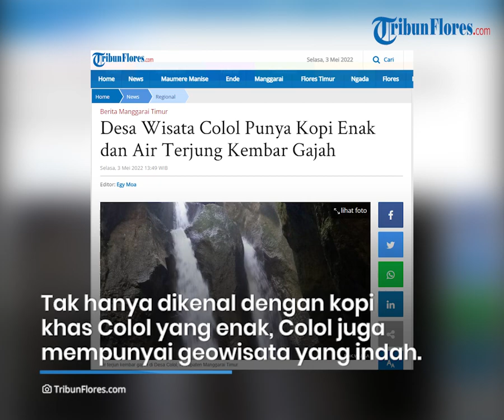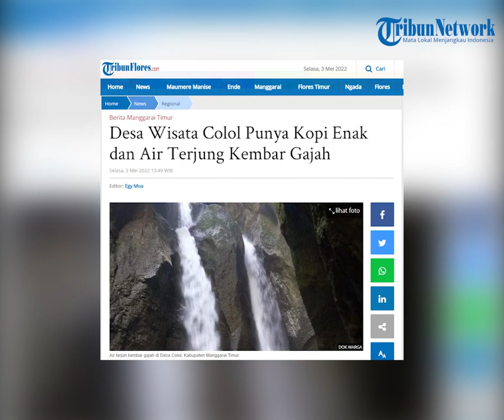Desa Wisata Colol Punya Kopi Enak dan Air Terjung Kembar Gajah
TRIBUNFLORES.COM, BORONG-Desa Wisata Colol, Kabupaten Manggarai Timur, Pulau Flores  tak hanya dikenal dengan kopi Colol yang terkenal enak. Disana juga tersimpan daya tarik geowisata di sungai Wae Nunung yang melintasi wilayah desa itu.

Daya tarik utama geowisata Wae Nunung  salah satunya air terjun Cunca Tenda yang sering juga disebut Air Terjun Kembar Gajah (Elephant Twinn Waterfall). Disebut air terjun Kembar Gajah karena terdapat dua air terjun yang mengapit bebatuan dengan bentuk mirip belalai gajah.

Artikel ini telah tayang di Tribunflores.com dengan judul Desa Wisata Colol Punya Kopi Enak dan Air Terjung Kembar Gajah ,

Penulis : Robert Ropo
Editor : Egy Moa
VP : Tian Kedoh